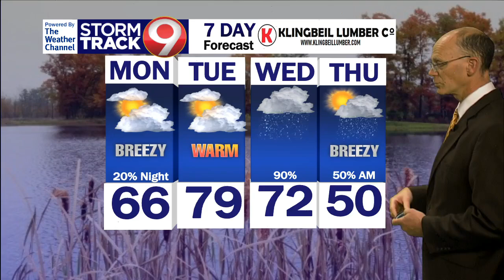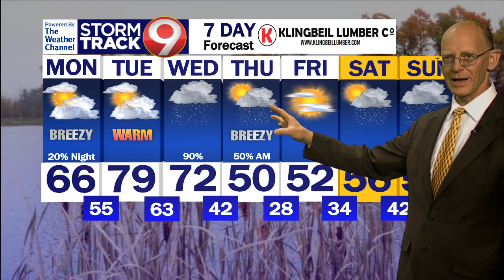Warm for today and tomorrow